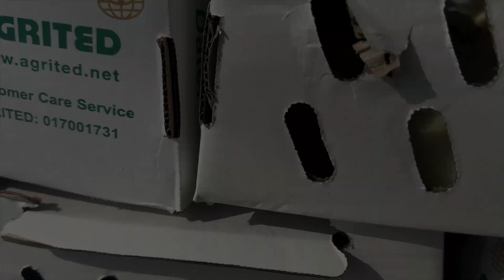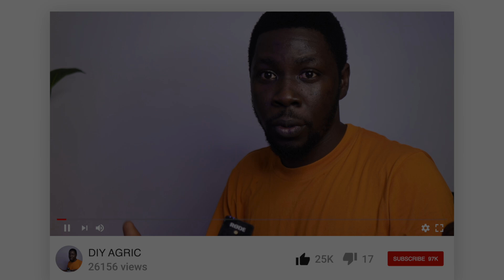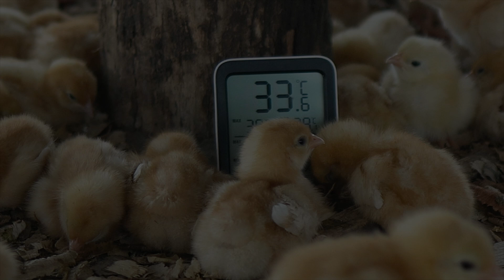The Truth about Day-Old Chicks Survival - How to keep chicks ALIVE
Let's talk about day old chicks survival rate or how to keep day old chicks alive. After watching this video, you will also be able to answer the question "why do day-old chicks die"
As your poultry expert and consultant, let me take you on this journey and hopefully make you a better poultry farmer with this video about day old chick management, and many more that you will get to see if you subscribe to my channel.
Happy Viewing!